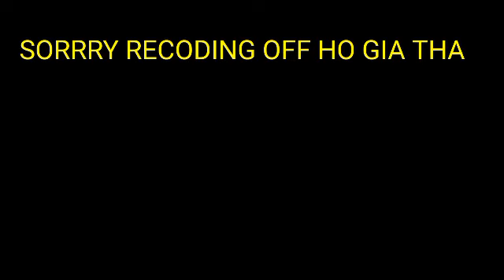STARTING A NEW MINECRAFT WORLD #1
MINECRAFT